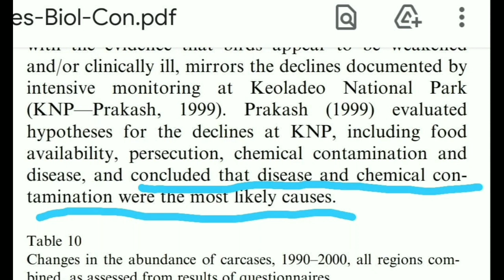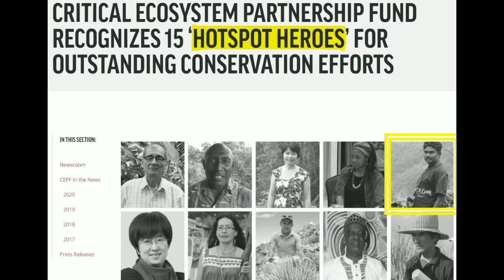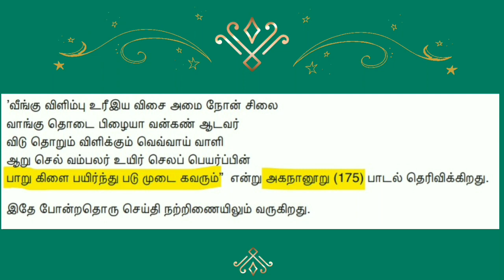The Vulture Crisis- Story that will shock you- Hidden details in 2.0| Unga Facts About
This video shows the facts that leads to Vulture crisis. And how important to save such an eco-friendly species.